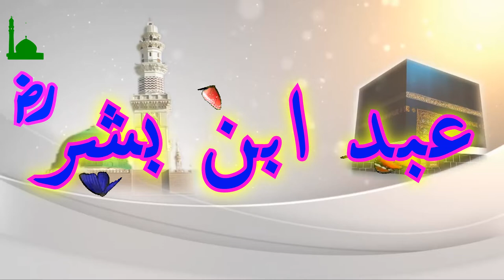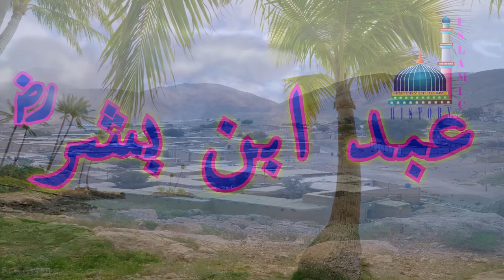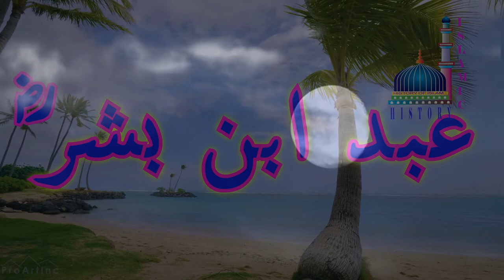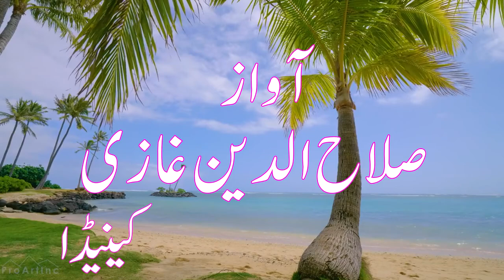ABBAD IBN BISHR , (URDU) HINDI # 36 حضرت عباد ابن بشر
Abbad ibn Bishr (Arabic: عباد بن بشر‎) (c.597–632) was a companion of the Islamic prophet Muhammad. He was known for his devotion to worship, knowledge and courage in battle.

He was enthralled by the Qur'an after first hearing it recited by Musab ibn Umayr before the hijra when Abbad was about eighteen years old. The Qur'an had a special place in his heart, and he became renowned for his recitation so much so that he was known among the companions as the friend of the Qur'an. Muhammad's wife Aishah bint Abi Bakr once said: "There are three persons among the Ansar whom no one could excel in virtue: Sad ibn Muadh, Usayd ibn Khudayr, and Abbad ibn Bishr."

islamichistory   channel have three sections, in three languages. ENGLISH, URDU AND PASHTU
Friday Sermon in English is prepared and delivered by Mr. Shahzad Khan, Student at Accadia university, Wolfville, NS, Canada.
Urdu And Pashto is written, research and narrated by Salahuddin Ghazi
Presenter.
M.A Urdu
M.A Pashtu
Certified Interpreter. Mohawk college, Hamilton

Play list of others video

• List of few videos already published

Others channel from salahuddinghazi